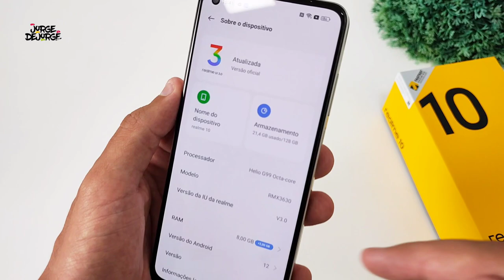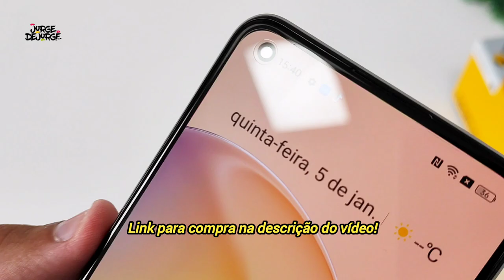A Xiaomi chora! Novo REALME 10 que todos querem! Potente e BARATO! 😜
Compre o novo REALME 10

*Já no Brasil, em 10X sem juros!

𝗢𝗦 𝗠𝗔𝗜𝗦 𝗩𝗘𝗡𝗗𝗜𝗗𝗢𝗦 𝗗𝗔 𝗫𝗜𝗔𝗢𝗠𝗜
Redmi 10C
Redmi Note 11
Redmi Note 11S
Redmi Note 11S 5G
POCO M4 Pro
POCO M5
POCO M5s
POCO X4 GT